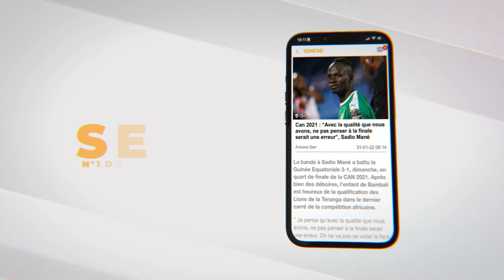Combat contre Ama Baldé : Modou Lo apporte des précisions sur sa blessure